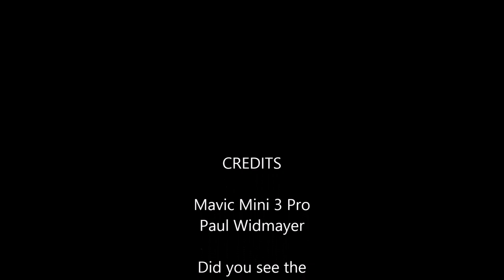Chester County Fire Stations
The tradition of volunteer firefighters started in Philadelphia. Chester County continues that tradition despite declining numbers. The fire house is a place of pride. I tried to highlight the diverse collection of fire stations in Chester County. I do acknowledge the 2 EMS only stations in Chester County, Good Fellowship and Uwchlan Ambulance Corps. I would also like to acknowledge, Coatesville VA Medical center Station 76 and Arcelomittal Steel Station 75. Chester County Hazmat Station 15.